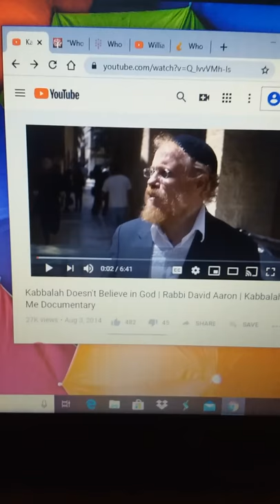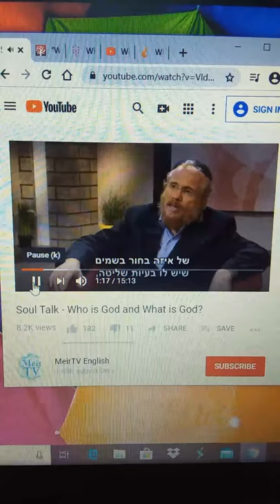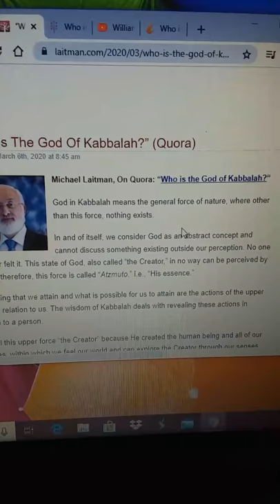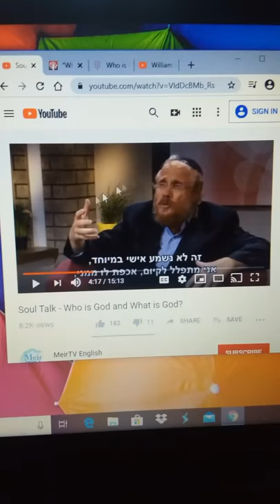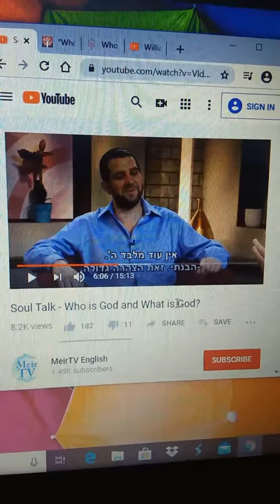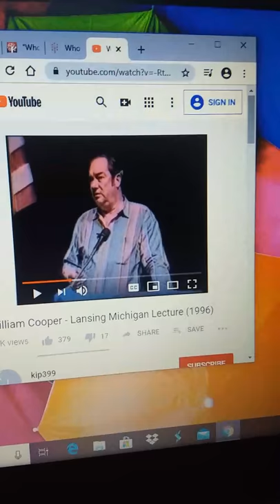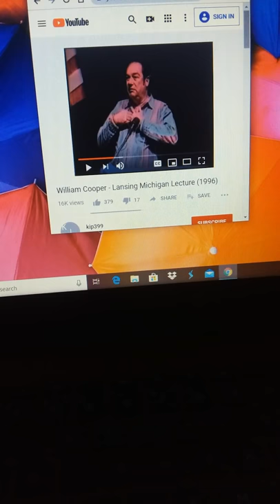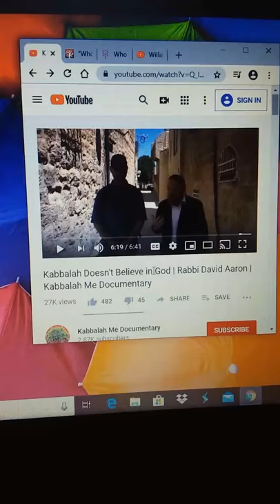Kabbalah and the mystery religions DO NOT believe in a god. Don't let them fool you!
Don't let the initiates of the mystery religions fool you into thinking that just because they use the words "god" in writings or lectures, that they are speaking of god in the same definition of god as a christian, muslim or non kabbalah orthodox jew. They speak of god not as a personal being or personality, but a cosmic, intelligent force. The same concept of the force in star wars. They believe man is god or when one becomes illumined or christed, one becomes a god but they DO NOT believe in a all knowing, seperate, personal being who they have to answer to in a literal place called heaven. "There is no god but man" - Aleister crowley